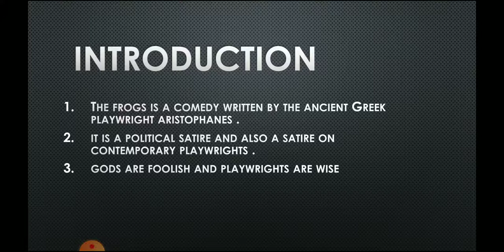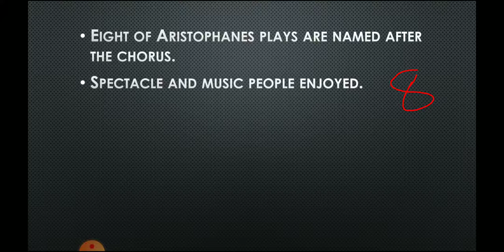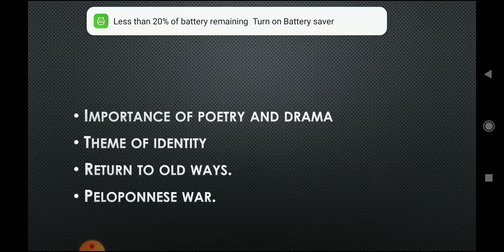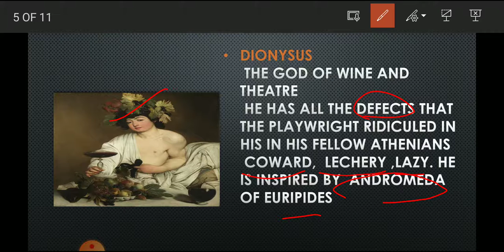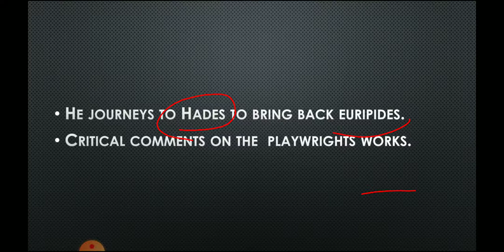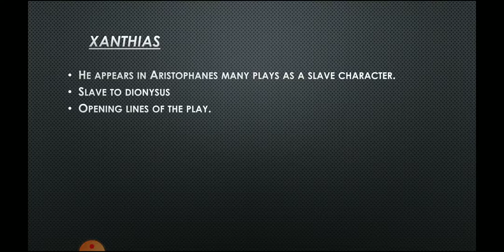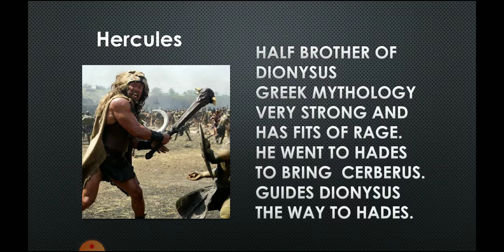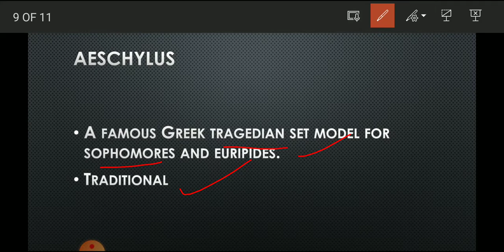The Frogs by Aristophanes Introduction and characters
Summary of The Frogs